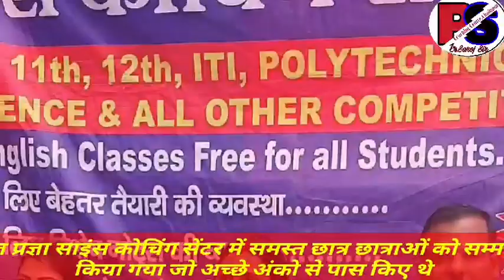प्रज्ञा साइंस कोचिंग सेंटर चैनपुर में सफल विद्यार्थियों को किया गया सम्मानित